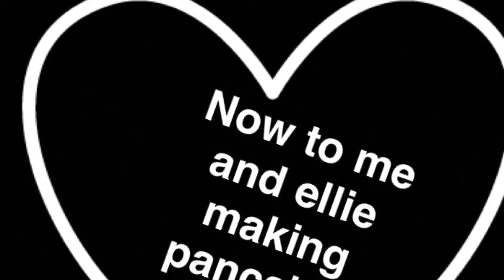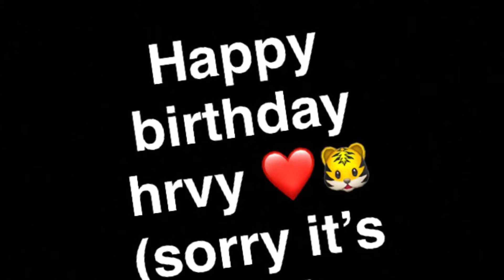Pancakes at 3AM 🥞❤️🌙🐼